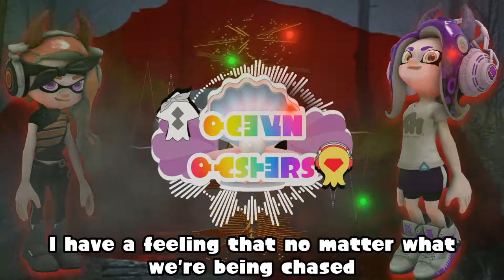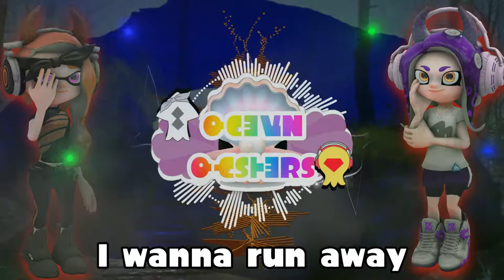Spooky Splatters- (lyrics) [Official Audio] | Ocean Oysters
make sure to check out here channel! :D